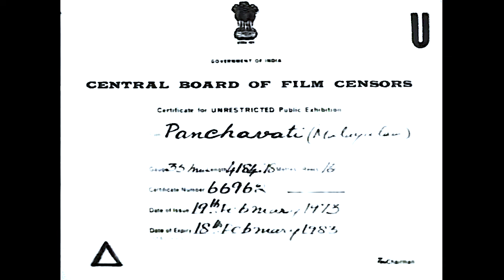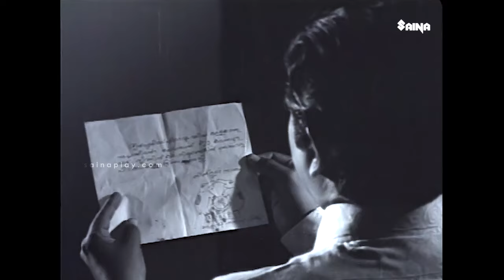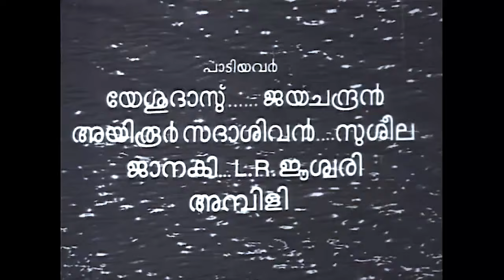Panchavadi | Prem Nazir, Vijayasree, Adoor Bhasi, Jose Prakash - Full Movie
malayalamfullmovie bestmalayalammovies malayalamcomedymovies mammoottybestmovies mohanlalbestmovies evergreenmalayalamfullmovie latestfullmalayalammovie Panchavadi is a 1973 Indian Malayalam film, directed by J. Sasikumar and produced by VM Chandi. The film stars Prem Nazir, Vijayasree, Adoor Bhasi, Jose Prakash and T. S. Muthaiah in lead roles. The film had musical score by M. K. Arjunan.